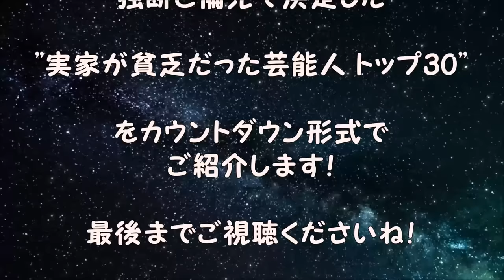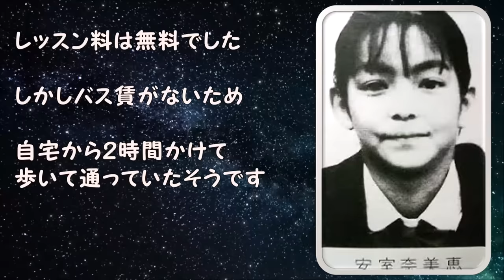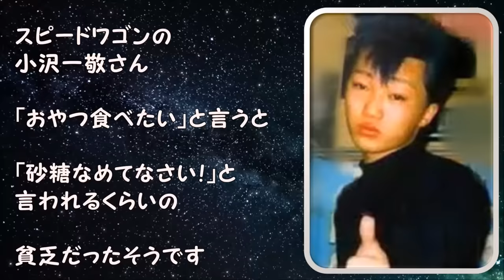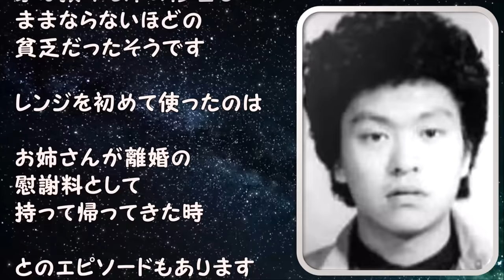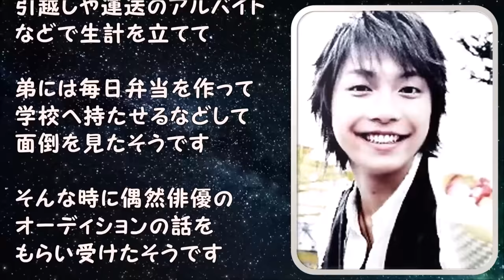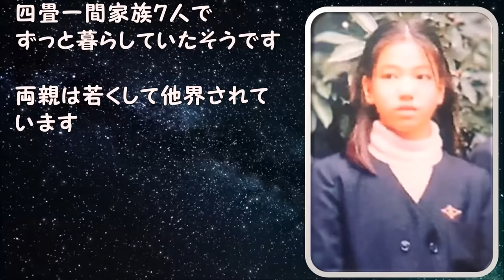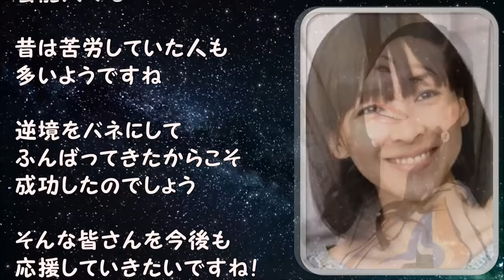実家が貧乏だった芸能人ランキング トップ30 一番貧乏だったのは誰だ！？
トレンドニュースどっと東京ブログ版→